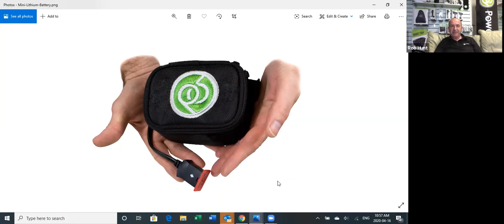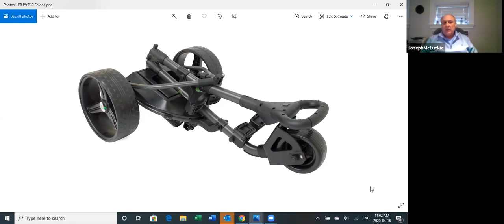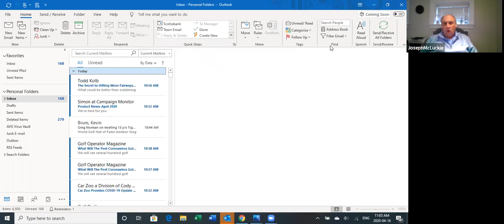The Fairways Show, Episode 2: Talking trolleys with Rob Hunt and Joseph McLuckie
In this episode, we're speaking with Rob Hunt from PowerBug in England, one of the leading trolley manufacturers in the UK and Europe, and Joseph McLuckie from JPSMGolf in Toronto, Canada's leading distributor of electric golf trolleys. Host: Peter Mumford, Editor of Fairways Magazine.